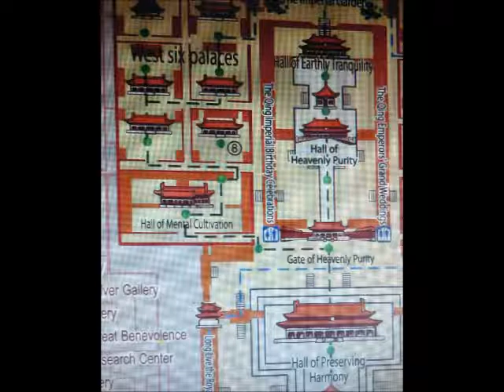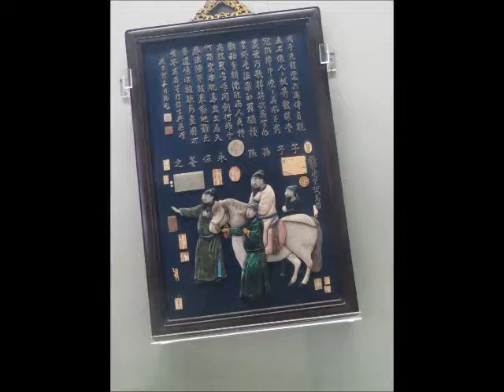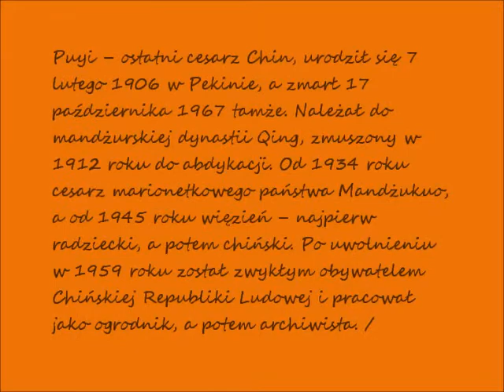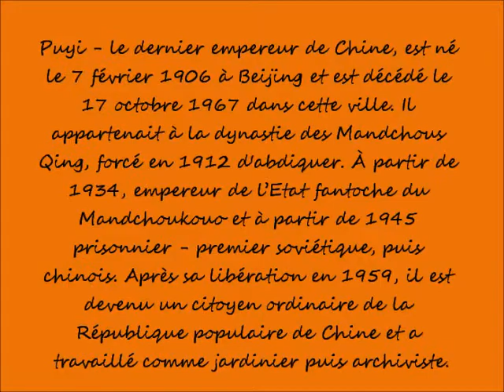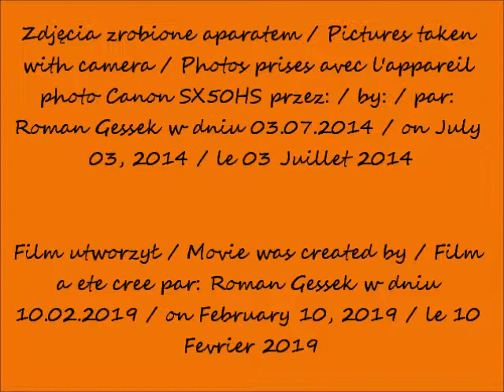2019 02 10 2014 07 03 Pekin w oczach Romana Zakazane Miasto cz 5 Skarby z Pałacu Qing i Puyi ost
Pekin - w oczach Romana / Beijing - in Roman's eyes / Pekin - dans les yeux de Roman
Zakazane Miasto / Forbidden City / Cité Interdite
Skarby z Pałacu Qing / Treasures from the Qing Palace / Trésors du palais Qing
Puyi – ostatni cesarz Chin / Puyi - the last emperor of China / Puyi - le dernier empereur de Chine
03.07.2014 po / after / après  12.00